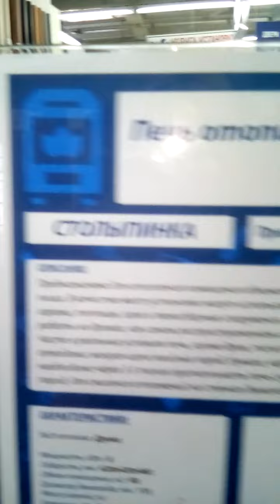Печь Столыпинка - Алтайский Уют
Купить банные и отопительные печи можно в наших магазинах:
Барнаул: